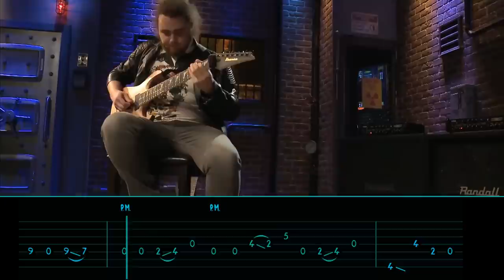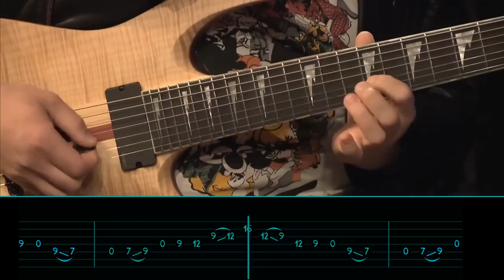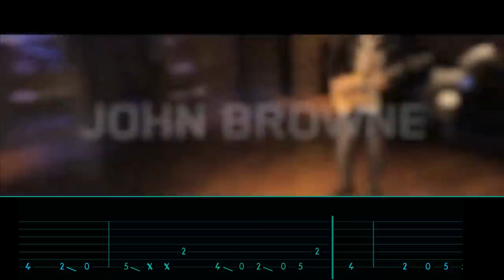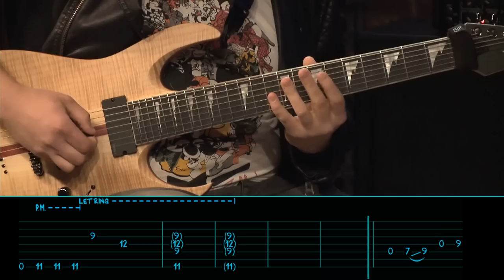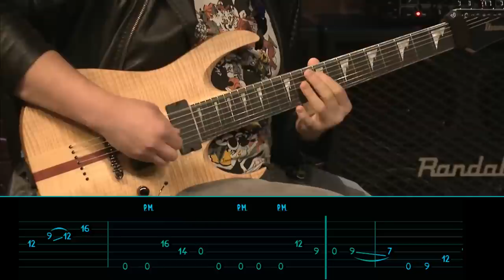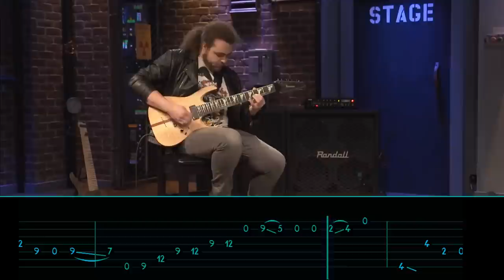MONUMENTS - ATLAS - Guitar Tutorial - Animated Tab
MONUMENTS - Atlas - Animated Tab
and gain access to exclusive content such as slow-motion video tabs, backing tracks and detailed pdf tab content.

1 - Guitar tuning: 0:15
2 - Original tempo - 105.50 Bpm: 0:18
2 - Slow motion - 70 Bpm: 3:49

Digil Music Tabs channel provides guitar tutorial tabs for the guitar. Each guitar tutorial, bass tutorial and drums tutorial are explained through animated tab and notation. It aims to provide additional information to all the musicians who follow guitar lesson videos of their favorite artists and wishing to cover their songs.